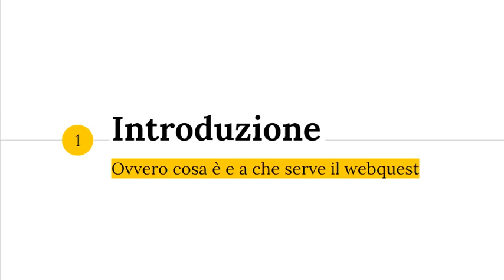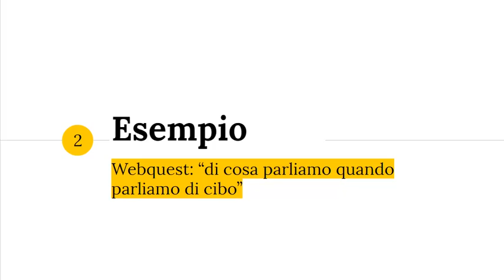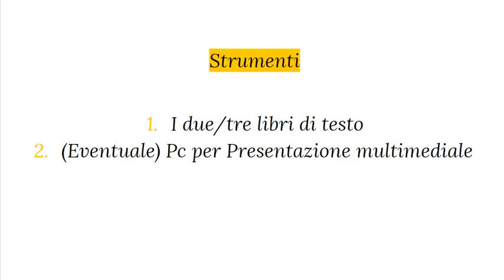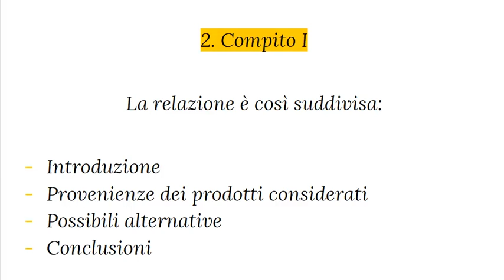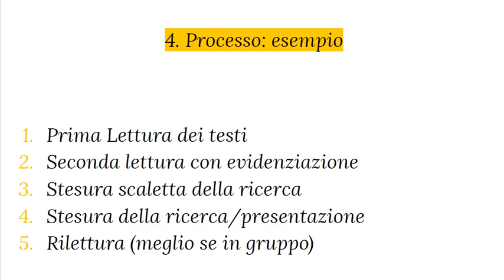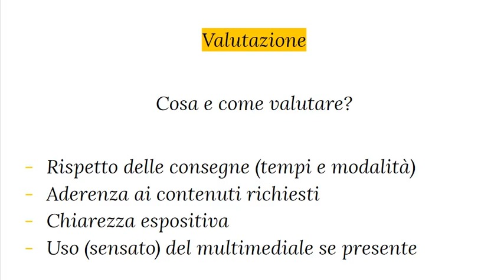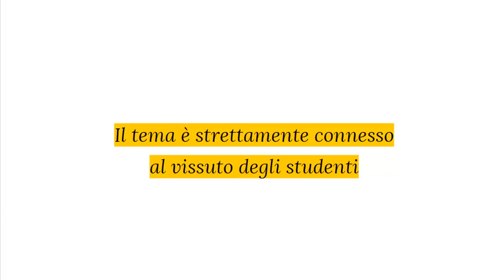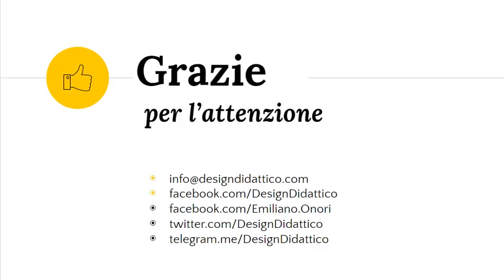Webquest: di cosa parliamo quando parliamo di cibo